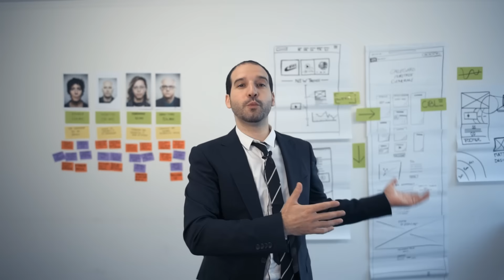Website Specifications are not enough - Olivier Kennedy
Website specifications are not enough. Usually when a website project starts people create a huge word document and they put everything they want to do in their website. The problem is, it’s only the company’s expectations and not the user’s needs and we always need to focus on the user.